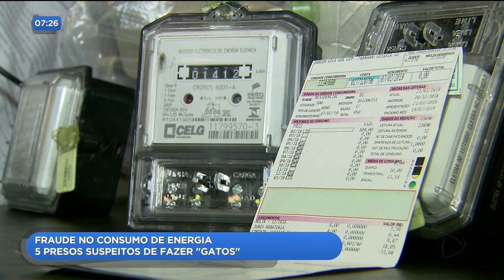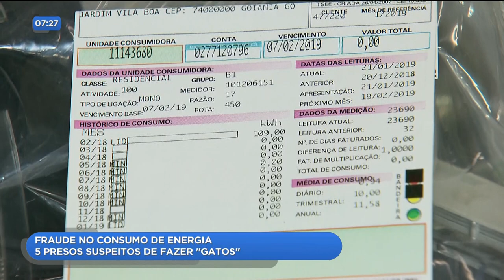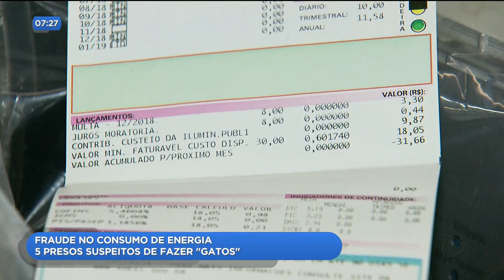FRAUDE NO CONSUMO DE ENERGIA: 5 PRESOS SUSPEITOS DE FAZER "GATOS"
Eletricistas e funcionários de empresas que prestam ou prestavam serviço para a ENEL foram presos por roubar energia elétrica. Ou seja... Faziam gatos!  Em um único condomínio no Bairro Goiá, o bando é suspeito de fraudar a medição em 42 apartamentos.